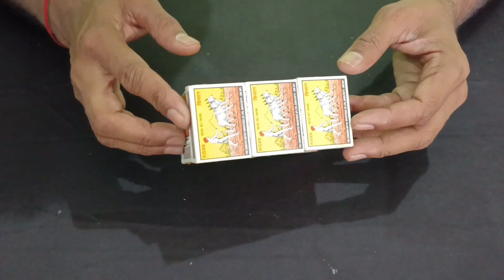Making An Amazing Ice Cream Cycle Rickshaw - Diy Matchbox Ice Cream Trolley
How to make ice cream cycle rickshaw - Diy Matchbox ice cream trolley model - Mr. Burner Hacker